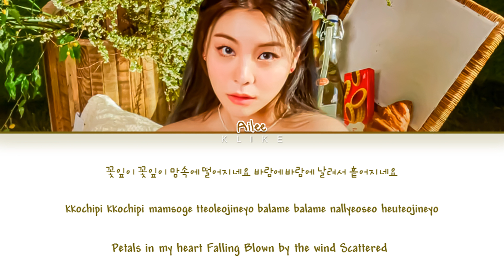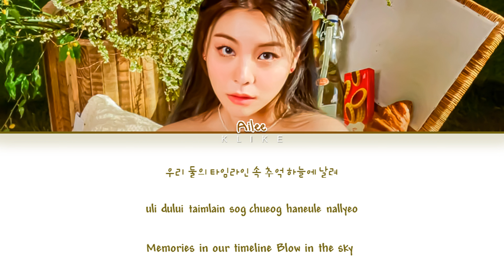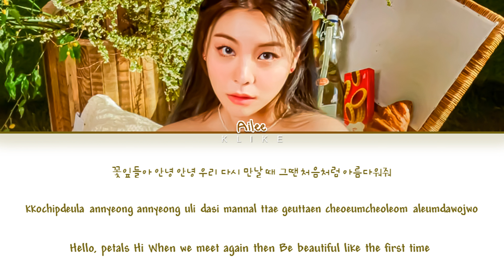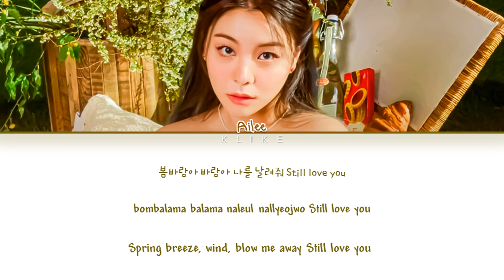[LYRICS] 'Spring Flowers' (봄꽃) - Ailee (에일리) || Color Coded Lyrics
All Rights Administered by Rocket3 Entertainment
• Artist: 에일리(AILEE)
• Song ♫: Spring Flowers
• Album: LOVIN'
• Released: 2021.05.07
[LYRICS]